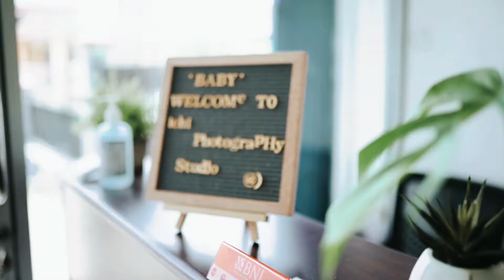Louisa Latifah Michiels